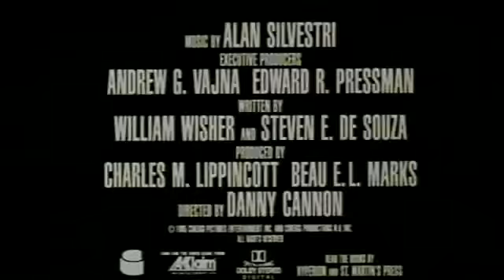Stallone Judge Dredd - Official® Trailer HD.mp4